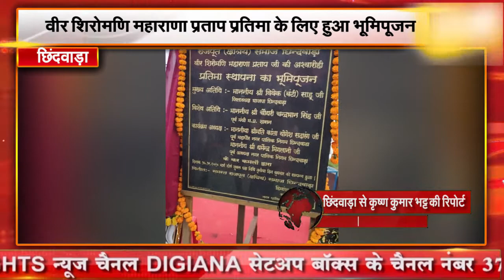छिंदवाड़ा || वीर शिरोमणि महाराणा प्रताप प्रतिमा के लिए हुआ भूमिपूजन